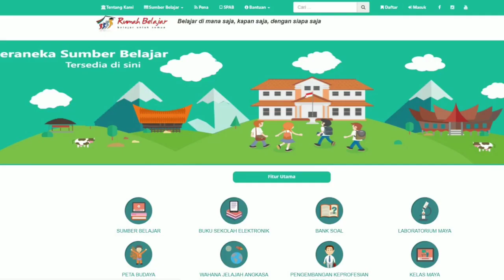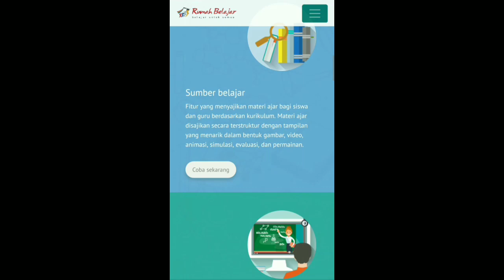Ayo! Akses Protal Rumah Belajar, Belajar dimana saja, kapan saja, dengan siapa saja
Video ini merupakan bentuk sosialisasi portal rumah belajar, jika terdapat kekurangan dalam sajian ini, maafkanlah karena kami pun sedang berproses menjadi seorang guru yang mahir memanfaatkan TIK.